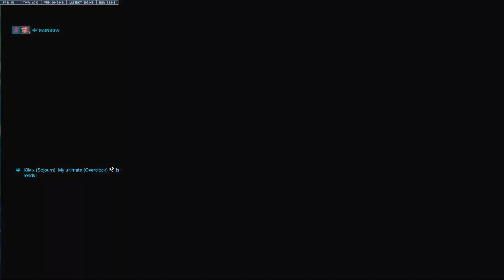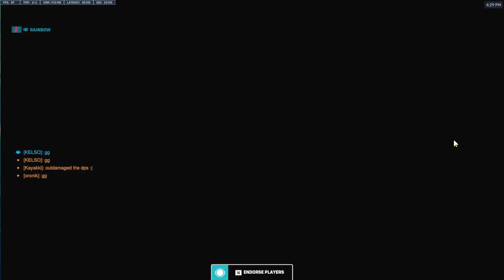Just Some Random Dude's Tank Placements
Just the last round of my last match for my tank placements for Overwatch 2. Hope you enjoy :)
(っ◕‿◕)っ